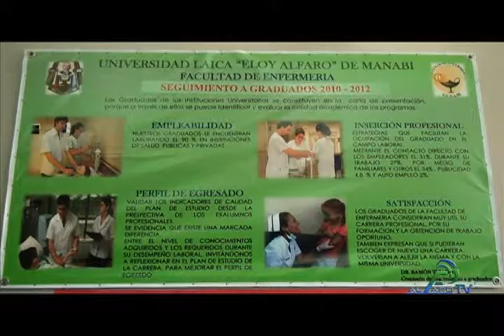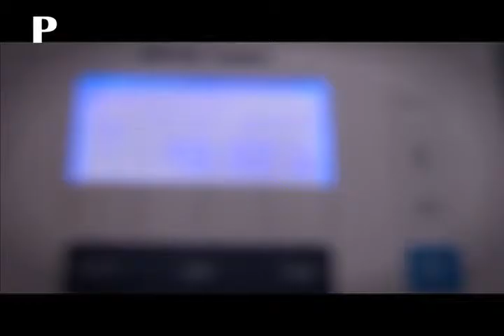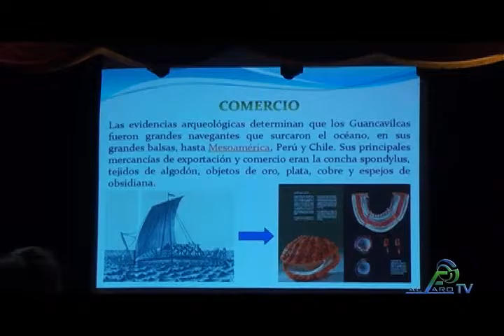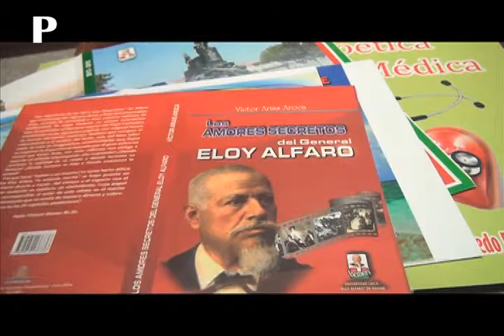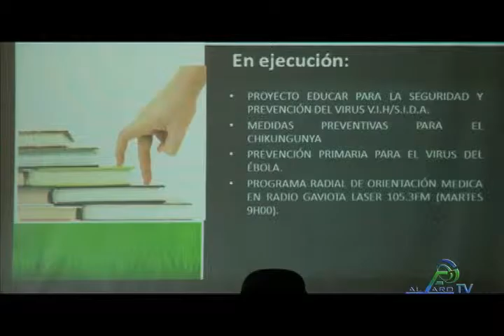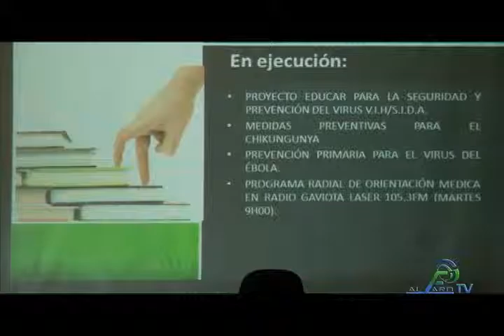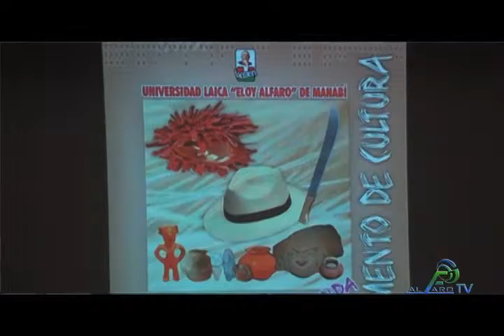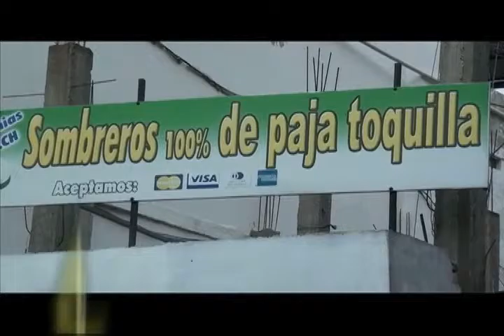Compacto 548 Programa 22/05/2015